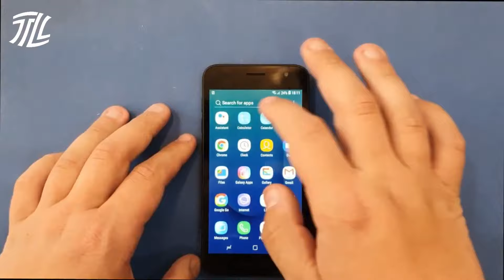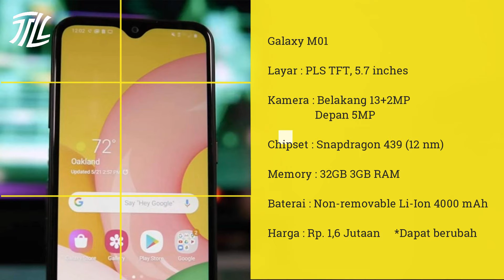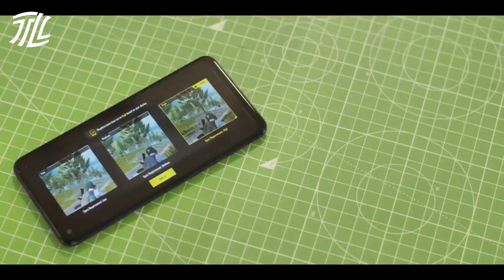3 HP SAMSUNG TERBARU HARGA 1-2 JUTAAN [NO. 1 CALON PENGUASA PASAR]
Halo semua...!
Kali ini techlutfi sudah merangkum 3 smartphone samsung terbaru dan yang no 1 diprediksi akan menguasai pasar:

📱Beli Samsung Galaxy J2 Core (2020) (harga 1,3 jutaan)

Mau cetak casing HP dengan gambar kesukaanmu?